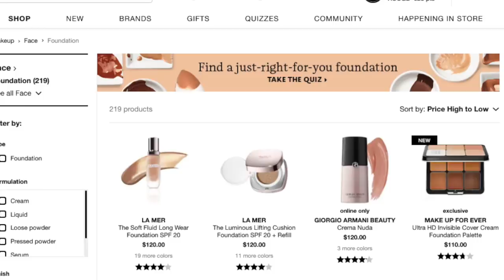THE MOST EXPENSIVE FOUNDATION ON SEPHORA...Is It Worth It?!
Skin Type? Currently normal to dry with acne scarring & texture.

▼ PRODUCTS USED ▼
◇ La Mer Luminous Lifting Cushion Foundation in Neutral Ivory

Skin Prep:
◇ CeraVe Hydrating Micellar Cleansing Water
◇ La Roche-Posay SPF

▼ TOOLS USED TO APPLY ▼
--LA Girl Sponge
--Cushion foundation applicator

 💄 Makeup details:
--(Mentioned) Giorgio Armani Crema Nuda
--(Mentioned) La Mer Soft Fluid Foundation
◇ Bronzer: PUR Bronzing Act
◇ Blush & Highlight: Nars Exposed Cheek Palette
◇ Eyeshadow: Morphe 35G Bronze Goals Palette
◇ Lips: Collab Lip Pencil in See Through and bareMinerals barePro Lipstick in Peony
--(Mentioned) Missha M Cushion Foundation $8 on Amazon

◇ Nails: OPI shellac Tempura-ture is Rising
◇ Shirt: Target
◇ Tan Fuzzy Jacket: (I wear Small)
◇ Gold Rings

▼▼▼ SOCIAL MEDIA ▼▼▼

◇ ◇ ◇  FAQ's  ◇ ◇ ◇
Camera? → Canon 70D
New camera lens used
Other Lighting Options- Diva Ring Light and Softbox lights
What's your job? I work in digital marketing and do Youtube

➜ EBATES (Cash Back when you shop online - FREE $10 Gift card when you signup, it's legit.)